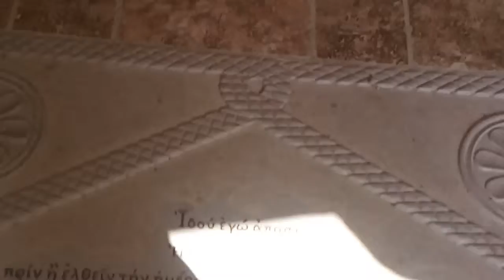סנט ג'ורג' וואדי קלט ירידה עליה וכניסה למנזר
סיור בוואדי קלט במדבר יהודה וכניסה למנזר האורתודוכסי על מצוק נחל קלט.